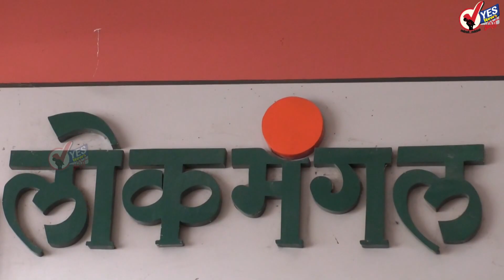TOP 20 | मराठा आरक्षण । शरद पवारांनी लक्ष घालावे अन्यथा उद्रेक होईल; उदयनराजे भोसलेंचा इशारा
सोलापूर शहर । ७१३ टेस्ट पैकी १३ जण पॉझिटिव्ह
सोलापूर ग्रामीण : १११५ टेस्टमध्ये १९ नवे रुग्ण आढळले
कोल्हापूर जिल्ह्यातील पोलीस उपनिरीक्षक चंद्रकांत भोसले अ‍ॅन्टी करप्शनच्या जाळ्यात
40 वर्षा नंतर उत्तर सोलापुरातील वांगी ग्रामपंचायतवर काका साठे गटाचा सरपंच
संपूर्ण राज्यात कोविड चाचणी फिरत्या प्रयोगशाळा- मुख्यमंत्री
राज्यपालांना ‘विमान उपलब्ध नसल्याची माहिती एक दिवस आधीच दिली’, मुख्यमंत्री कार्यालयाचं स्पष्टीकरण
केंद्रीय अर्थमंत्र्यांनी महाराष्ट्राच्या अर्थमंत्र्यांकडून शिकावं, लोकसभेत सुप्रिया सुळेंकडून अजित पवारांचे कौतुक
हा देश फक्त चार लोक चालवतात - हम दो हमारे दो; राहुल गांधींचा मोदींना टोला
शिवजयंती यंदा साधेपणाने साजरी होणार; ठाकरे सरकारकडून नियमावली जाहीर
१३० पेक्षा अधिक भाजपा कार्यकर्त्यांची ‘टीएमसी’च्या गुंडांकडून हत्या - अमित शाह
'माझे झेरॉक्सचे १४४० रुपये परत करा'; पुण्यातील वकिल सरोदे यांनी 'ईडी'लाच पाठवली नोटीस
मोदीजी दिल्लीतील शेतकरी मागे हटणार नाही, तुम्हालाच मागे हटावं लागेल : राहुल गांधी
राज्यपाल भाजप कार्यकर्त्यासारखे वागले, त्यांनीच पदाचा मान ठेवला नाही : बच्चू कडू
पूजा चव्हाणच्या मृत्यूची सखोल चौकशी झालीच पाहिजे : पंकजा मुंडे
गलवानच्या संघर्षात चीनला मोठा फटका, रशियन वृत्तसंस्थेचा दावा
केरळहून महाराष्ट्रात येणाऱ्या सर्व प्रवाशांसाठी कोरोना चाचणी बंधनकारक
चीनचं भारताच्या 43 हजार चौरस किमीपेक्षा अधिक भागावर अतिक्रमण : राजनाथ सिंह
प्रयागराज । काँग्रेस नेत्या प्रियंका गांधींनी संगमात केलं स्नान
ट्विटरला बिल्कुल माफ करु नका, त्यांनी भारतात नागरी युद्धाचा कट केलाय : कंगना रणौत
राज्यपालांना सरकारी विमानप्रवास नाकारणे, हा तांत्रिक मुद्दा : रोहित पवार
एकनाथ खडसेंचा स्पर्श झालेले विकासाचे प्रकल्प भाजपने रखडवले: जयंत पाटील
टॉप्स ग्रुप घोटाळा प्रकरण, अरमान जैन ईडीच्या चौकशीला गैरहजर